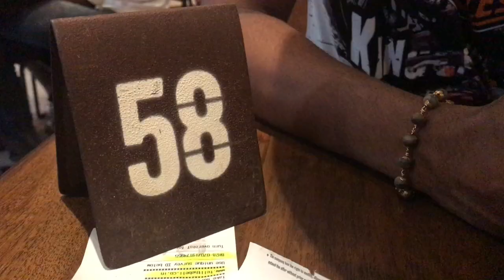LULU 50% off തിരക്ക് കണ്ട് ഞെട്ടി 😳!! @ LULU mall KOCHI.